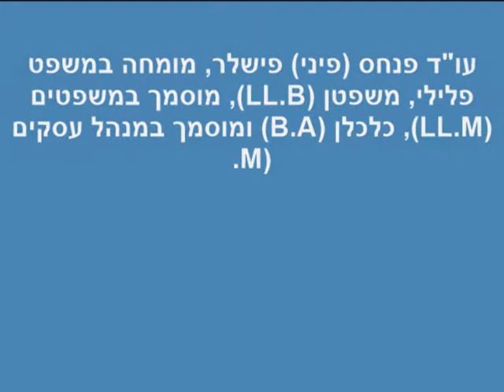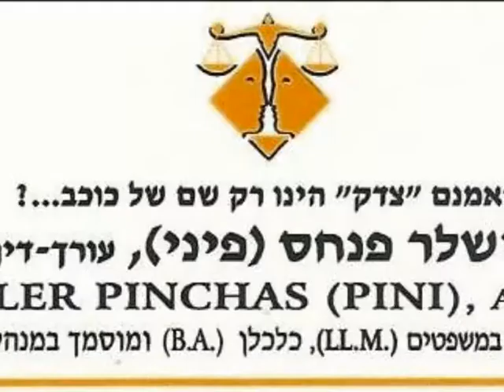עו"ד פיני פישלר מומחה במשפט פלילי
עו"ד פנחס (פיני) פישלר, מומחה במשפט פלילי, משפטן (LL.B), מוסמך במשפטים (LL.M), כלכלן (B.A) ומוסמך במנהל עסקים (M.B.A).
שירת בעבר במשטרת ישראל כקצין חקירות ביחידה הארצית לחקירות הונאה בראשות ניצב בנימין זיגל ז"ל.

כיום מכהן כיו"ר ועדת המשטרה בלשכת עורכי הדין.

באישיותו ובדרך חייו הינו לוחם חסר פשרות ומטפל בלקוחותיו במקצועיות, במומחיות, ניסיון משפטי ומעשי רב, יכולת חשיבה "מחוץ לקופסא" ומציאת פתרונות יצירתיים יוצאי דופן להצליח ולנצח בתיקי לקוחותיו תוך שמירת סטנדרטים גבוהים של אמינות, הגינות והתנהגות אתית, בנאמנות, במסירות ובנחישות לקידום האינטרסים של לקוחותיו.

מומחה במשפט פלילי. משפטן (LL.B), מוסמך במשפטים (LL.M), כלכלן (B.A) ומוסמך במנהל עסקים (M.B.A).

תחומי עיסוק ומומחיות:

    ייעוץ משפטי כללי
    ייצוג והופעה בבימ"ש
    לשון הרע
    מינהל ציבורי
    מעמד אישי / דיני משפחה
    משפט אזרחי
    משפט מינהלי
    משפט פלילי
    נזיקין
    צווארון לבן
    רישום פלילי

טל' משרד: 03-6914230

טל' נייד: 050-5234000